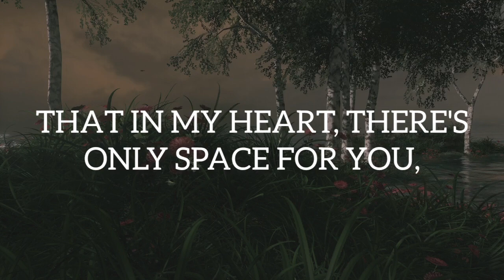I Want To Tell You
I WANT TO TELL YOU, MY LOVE, WITH WORDS SO TRUE,
THAT IN MY HEART, THERE'S ONLY SPACE FOR YOU,
YOU ARE THE SUN THAT BRIGHTENS UP MY DAY,
THE MOON THAT GUIDES ME, LIGHTING MY WAY.

SO, MY LOVE, WHEN THE TIME IS FINALLY RIGHT,
WHEN THE STARS ALIGN, AND OUR SOULS TAKE FLIGHT,
KNOW THAT THIS KISS, WITH LOVE'S SWEET ART,
WILL BE WAITING FOR YOU, IN THE DEPTHS OF MY HEART.